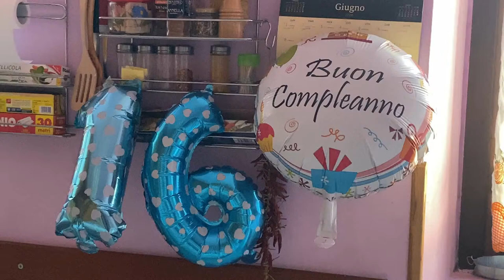COMPLEANNO DI MIO FRATELLO E AGGIORNAMENTI SUL CANALE ...VLOG 26 GIUGNO 2020